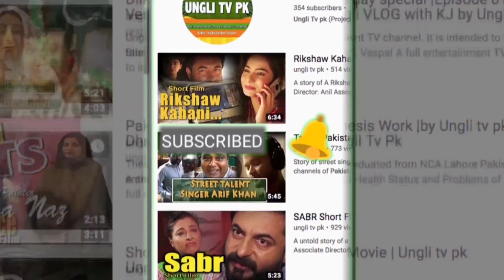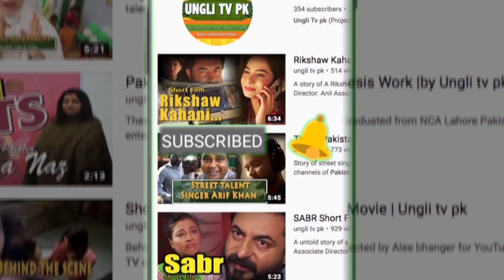Sajjad Ali Lagaya Dil |Tribute to Living Legend Sajjad Ali | Interview Sajjad Ali student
Tribute to a Living Legendary singer of Pakistan Sir Sajjad Ali by Sajjad Sardar.This song originally composed by Sir Sajjad Ali.
Concept and Produced by:Khuram Javed
A full entertainment Youtube Channel. It is intended to introduce Pakistani talent worldwide .Share movies, shows, travel logs ,documentaries,educational and recreational programs with unique content.